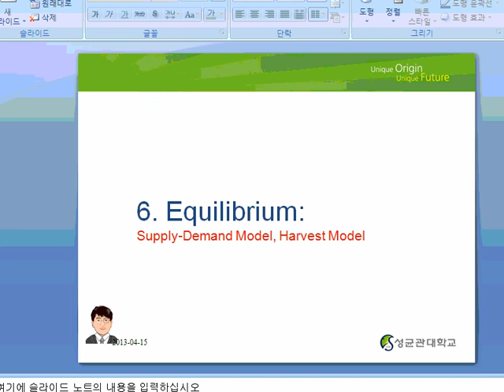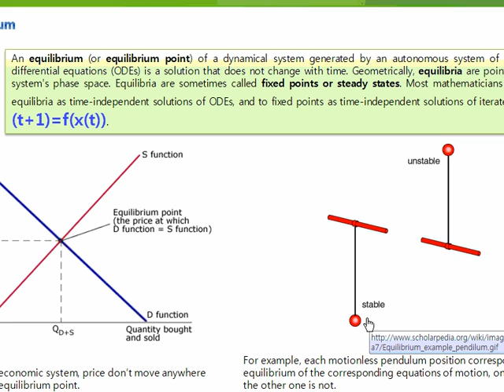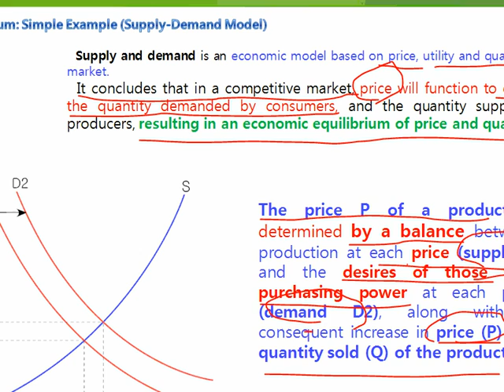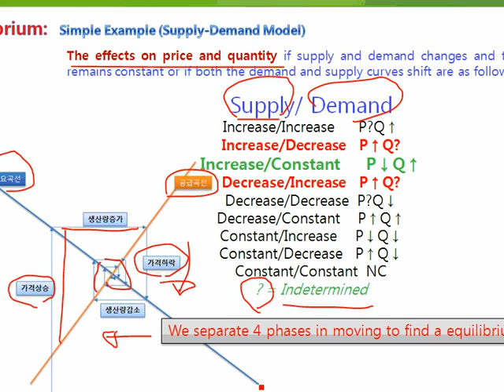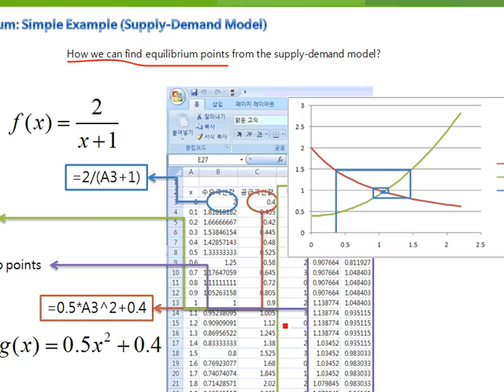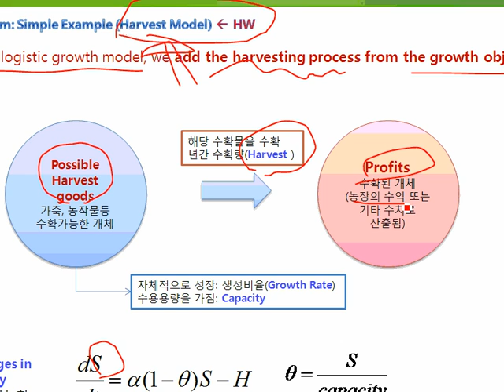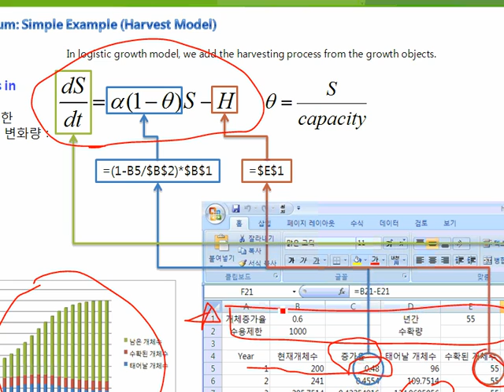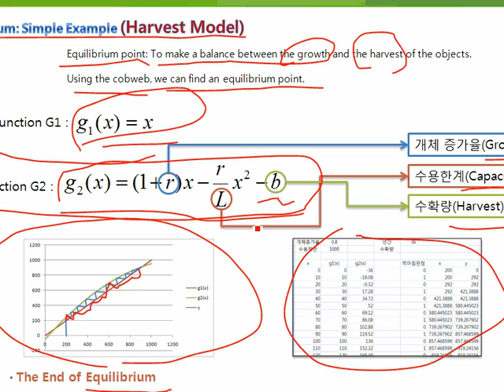수학적모델링: 제7강 31351PC Equilibrium 7 2 screen